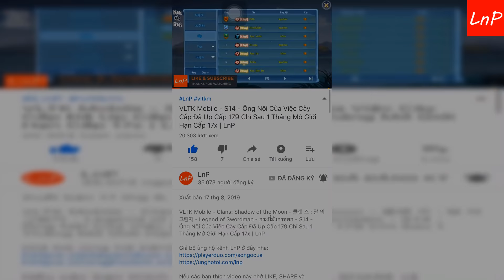VLTK Mobile - QQ1 - Đường Môn Thiên Vương Nga Mi Meta Mới Trong Tâm Ma Ảo Cảnh | LnP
VLTK Mobile - Clans: Shadow of the Moon - 클랜 즈 : 달 의 그림자 - Legend of Swordman - กระบี่มังกรหยก - QQ1 - Đường Môn Thiên Vương Nga Mi Meta Mới Trong Tâm Ma Ảo Cảnh | LnP

Team Tâm Ma: Đường Môn - Thiên Vương - Nga Mi

Download game:
-Sv Việt Nam: Võ Lâm Truyền Kỳ Mobile

-Sv Trung Quốc: Anh em có thể tải ở trang chủ của game nhé